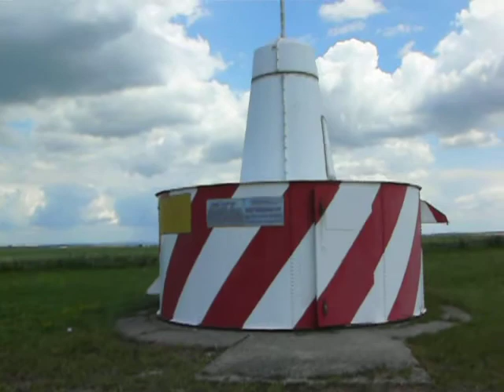VOR Jędrzejów JED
Radiolatarnia VOR zlokalizowana w miejscowości Książe Skroniów koło jędrzejowa. QRG 115.600MHz. Słychać ją z urządzeń naziemnych na ww QRG. Moc 100 W. Dojazd od drogi na Jędrzejów w miejscowości Sudół.